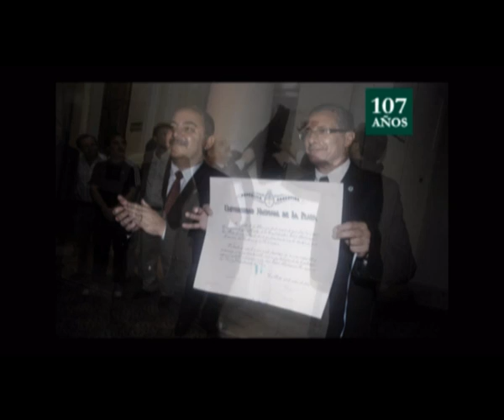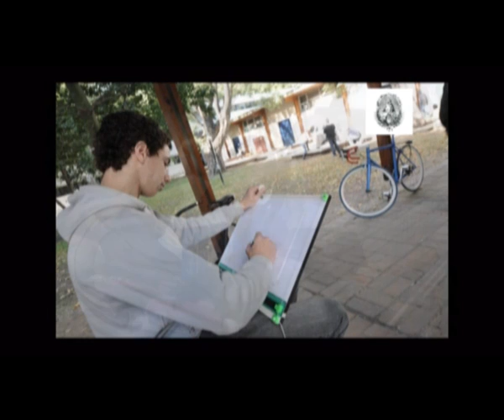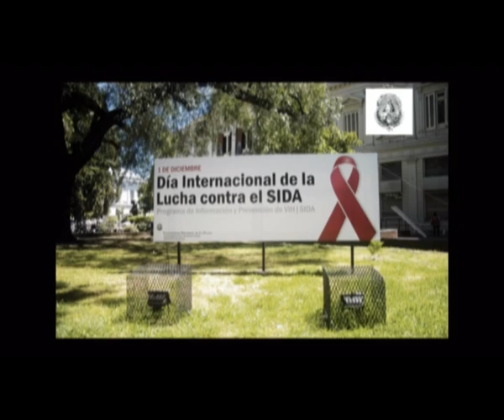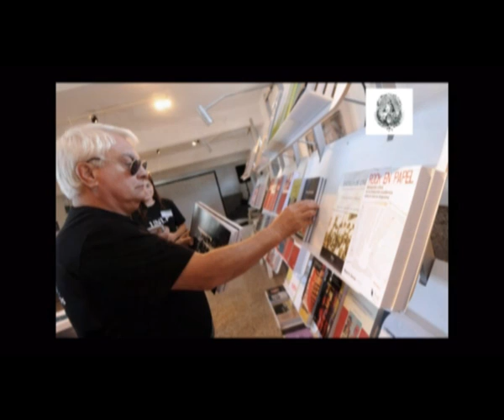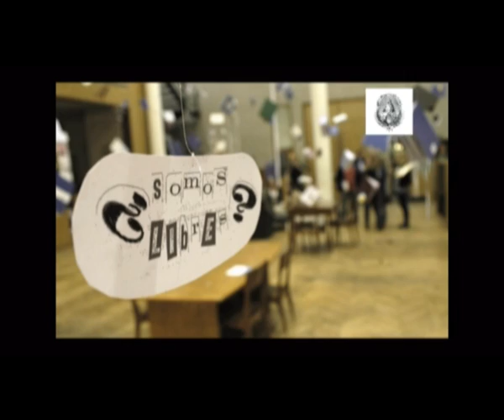Video 107 años de la UNLP